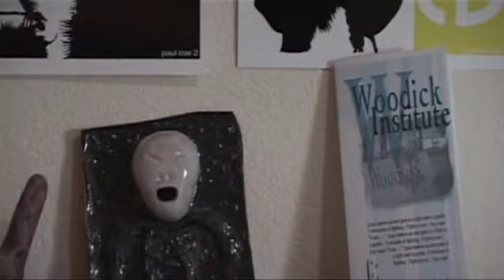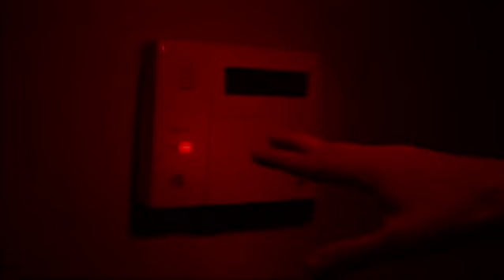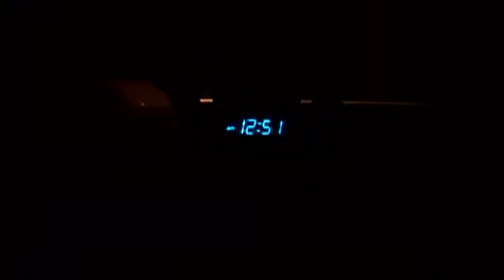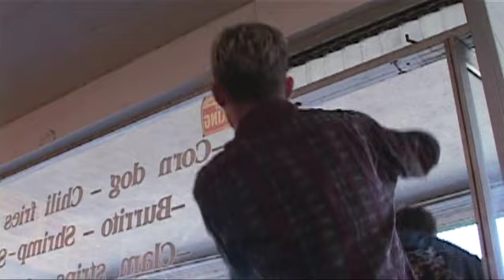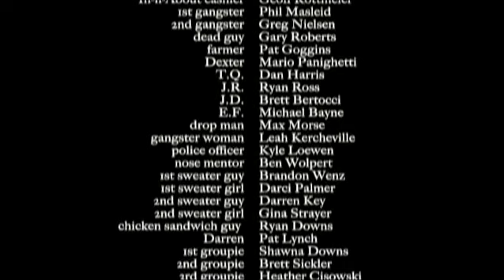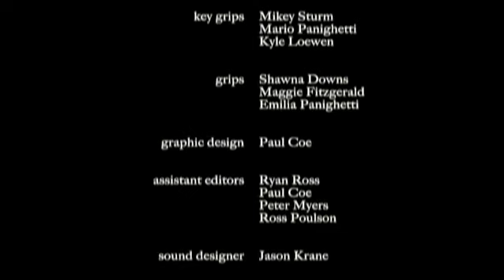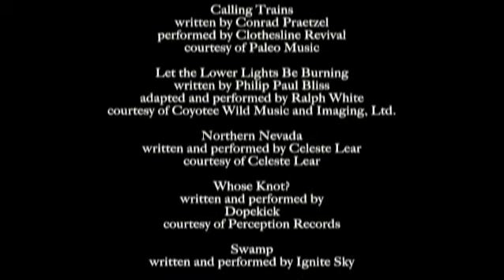Chuck and the Chair (Full Movie)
Filmed in the San Jose area in 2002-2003.
Directed by Jason Roberts
Produced by Peter Myers and Jason Roberts
Cinematography by Ryan Ross
Starring: Ross Poulson, Robert Peck, Jason Roberts, Peter Myers, and Paul Coe
Edited by Jason Roberts
Sound mixing by Ryan Ross
Soundtrack by Ryan Ross, Jason Roberts, and Paul Coe